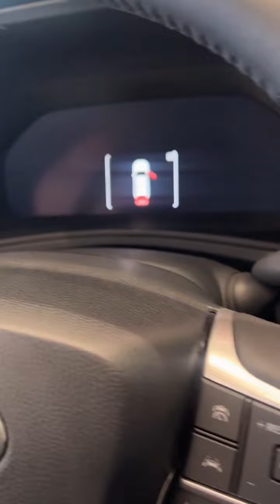The 2024 Grand Highlander XLE Color Black First Look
Hello ! Everyone, Wellcome to my channel.The 2024 Grand Highlander XLE Color Black First Look.